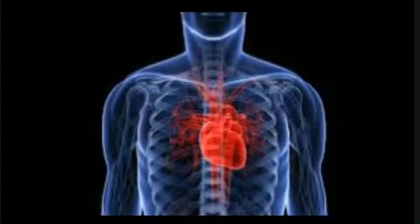महिलायें जरूर जाने मूत्राशय (bladder) के कैंसर के लक्षणों को